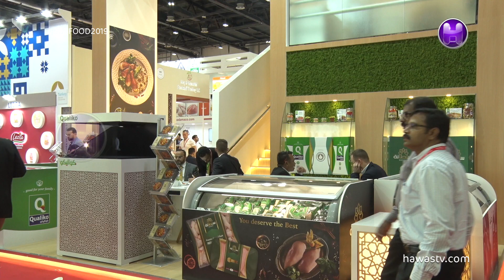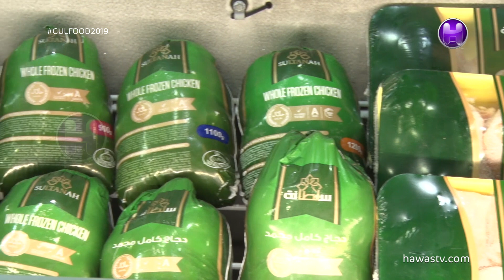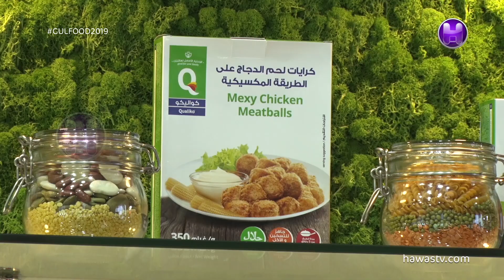Eugene Levterov | Head of MENA Sales Division | General Manager | MHP Food Trading | Gulfood 2019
The World's Biggest Annual Food & Hospitality Show, Gulfood begins at Dubai World Trade Centre.